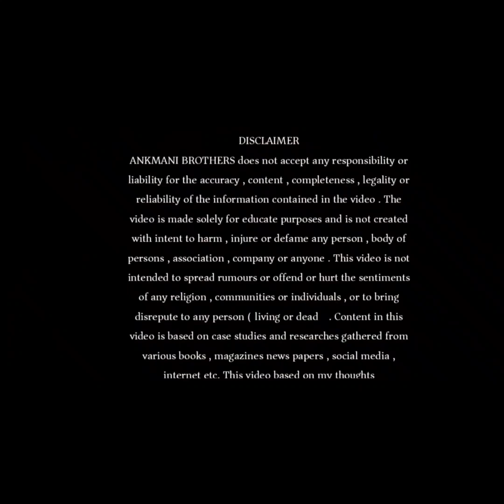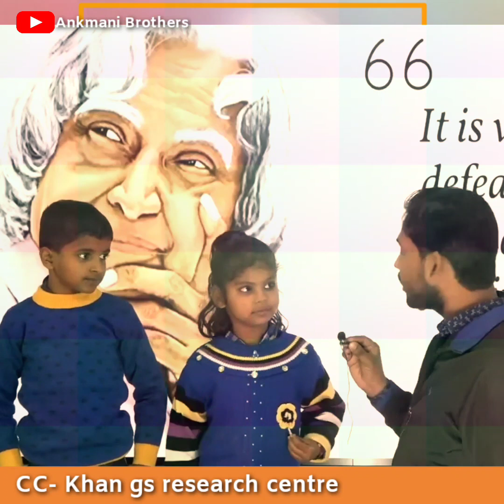Motivational Video | Khan gs research centre | Sandeep Maheshwari | Vivek Bindra |Sonu Sharma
In this video we have been told about the 4 biggest motivational speaker of India. Those who inspire today's new generation, and give them the right knowledge, their names are Sandeep Maheshwari vivek bindra khan sir patna Sonu Sharma